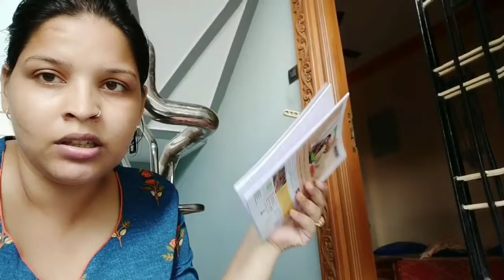Fir se hair cut karwa liya😄, fried idli, bread omelette, fun learning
👉copyright :- do not use any clip, photo and content without my(pooja avni singh ) permission.

xoxo
pooja avni singh